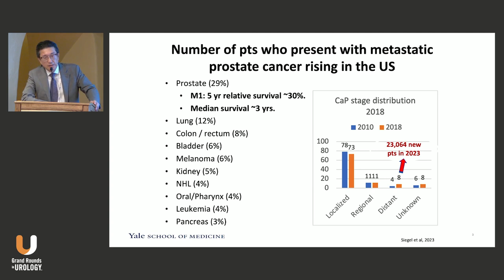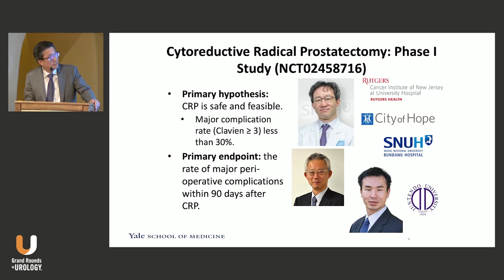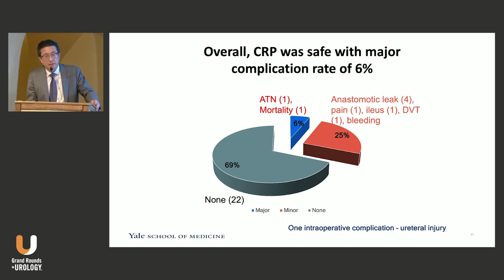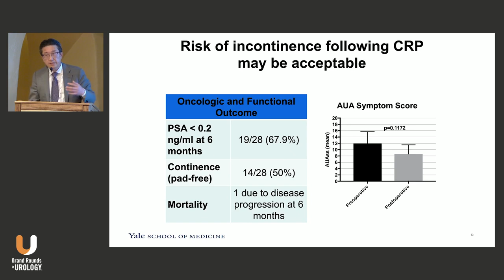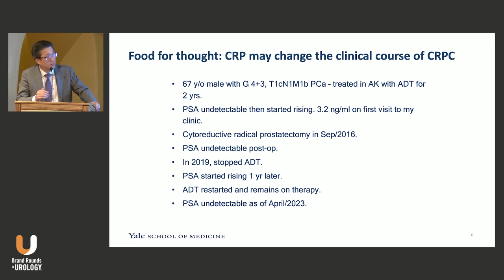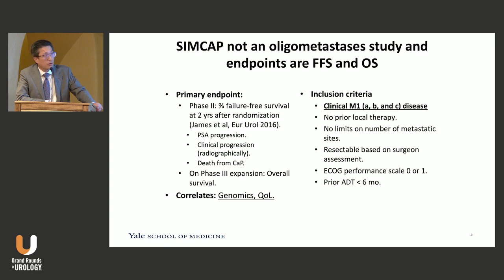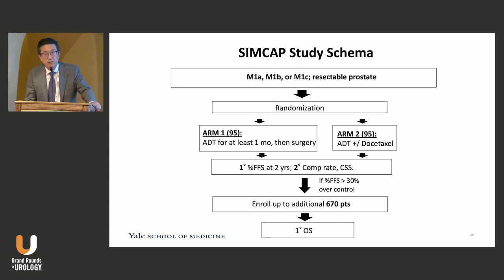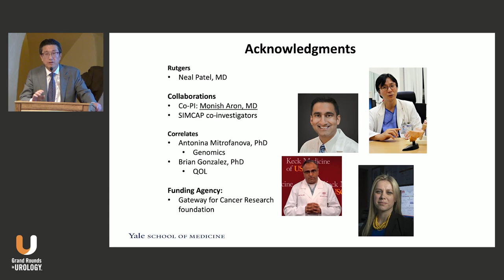Cytoreductive Radical Prostatectomy – Is the Cat Already Out of the Bag? Current Status and Future.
Isaac Y. Kim, MD, PhD, MBA, discusses research on cytoreductive radical prostatectomy’s (CRT’s) role in treating metastatic prostate cancer.